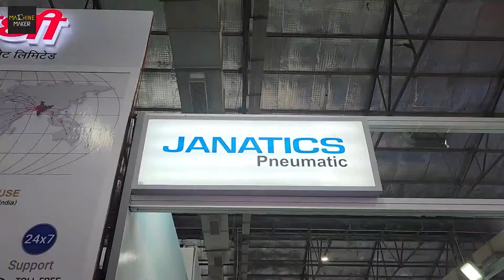Automation Expo 2022 | Janatics India | Leading Producer in Pneumatic Devices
Automation is rising in India, and the country is quickly becoming a target market for many global corporations. What does India possess? Janatics is the solution. Janatics is a brand that instills pride in every Indian company and encourages them to support the 'Made in India' campaign. Janatics was founded in 1977 and has since grown to become one of the world's top producers of pneumatic devices and was established by two technocrats, Mr. G. C. Nageswaran and Mr. Jaganathan in Coimbatore India.

With a vast product range like Air cylinders, Directional Control Valves, One Touch Fittings, Air preparation units, and Tubes & Accessories, Janatics is India's leading manufacturer of pneumatic products. A world-class ERP system and hardware facility support the integration of the entire supply chain of Janatics. The government of India's Department of Scientific and Industrial Research has awarded Janatics with an award for its cutting-edge R&D section.

Hari Shanker, Managing Editor of Machine Maker interviewed Ganapathy Subramaniam, Applications & Training Head of Janatics at Automation Expo 2022. At Automation Expo, Janatics is exhibiting its latest developments in pneumatics which is its core sector. Precision automation is being developed by Janatics for high-end applications, and they began developing discrete automation solutions.

Janatics’s latest innovation, ‘The remote lab’ was exhibited at the Automation Expo. This lab can be controlled via the internet and the students can interact and perform experiments remotely with the assistance of the lab incharge. This product ranges from 20,000 to 7 lakh depending upon the extent of application. This revolutionizing product is the best example of Industry 4.0.

“Market is very good, India is the market for automation”, says Mr. Subramaniam looking forward to the bright future for Janatics in India. Earlier, everyone sought USA and Germany for automation solutions; due to Janatics, the automation sector is booming in India. Automation Expo 2022 provided Janatics with a great platform to showcase its latest innovations, With its continuous innovation and state-of-art products, Janatics looks forward to continuing to lead the automation sector in India.